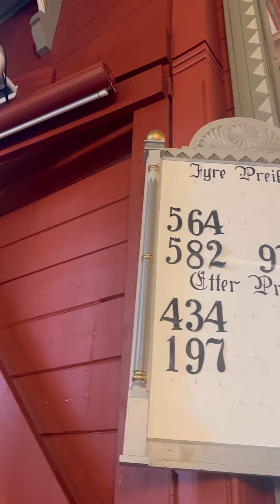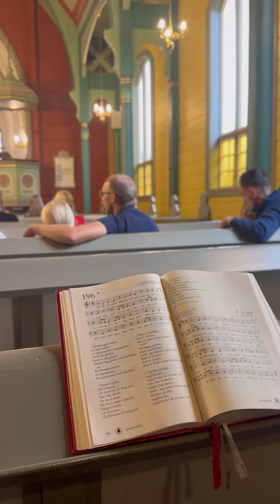Робота в церкві. Пробую не втратити себе в Норвегії 😃